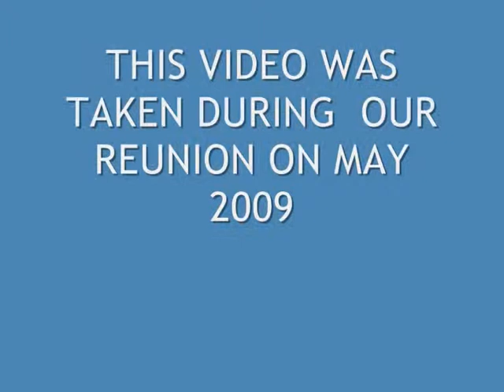REMEMBERING BOHOL (part 1).wmv